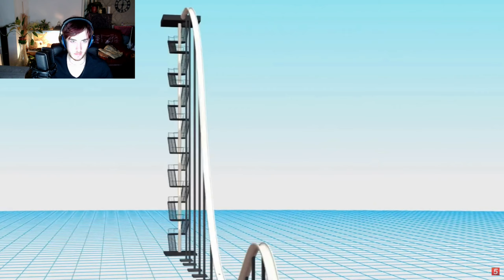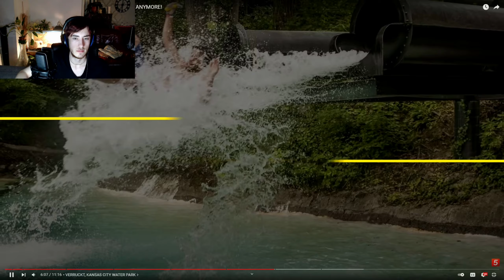Banned Waterslides You CAN'T Ride!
Which of these waterslides would you ride, if given the oppurtunity?